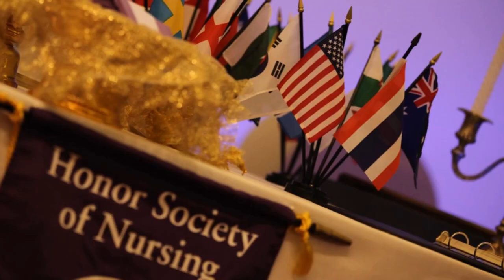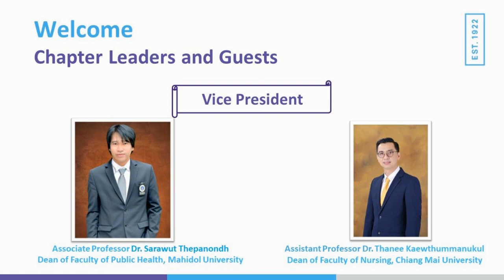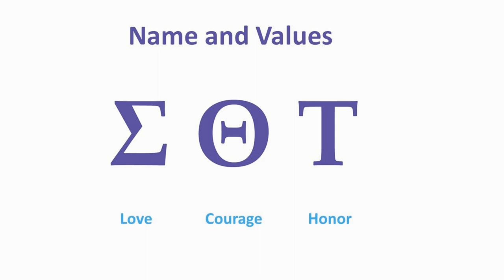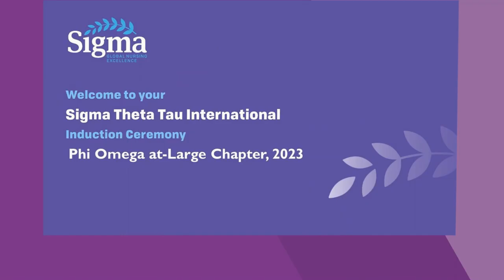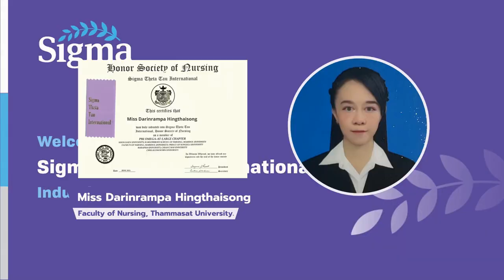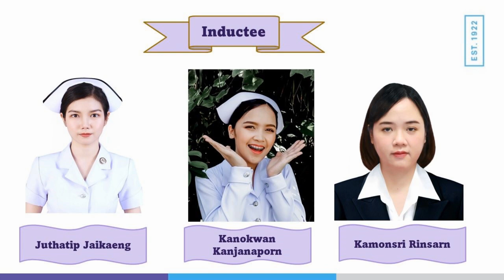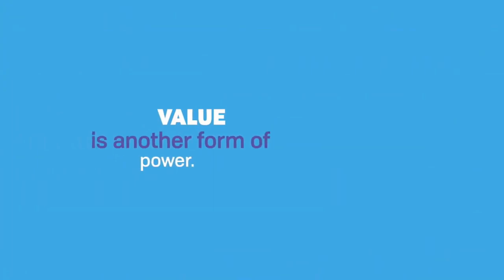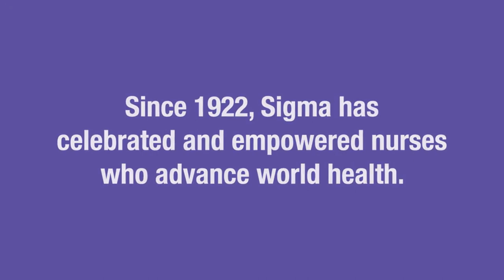Sigma Theta Tau International Induction Ceremony 2023